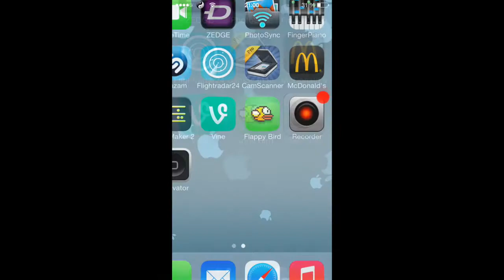This Week In Indie: Flappy Bird Jam, Mike Bithell Speaks Out And MGSA Bursary Fund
Welcome to the latest episode of This Week In Indie (TWII). In TWII, I take a look at all the indie game news that has surfaced during the week, offering a summary of news, indie games and the general happenings in the indie scene. Enjoy!